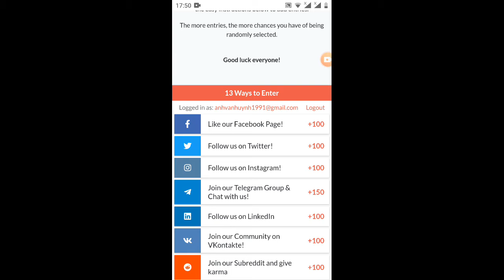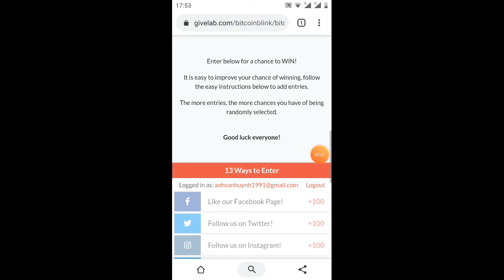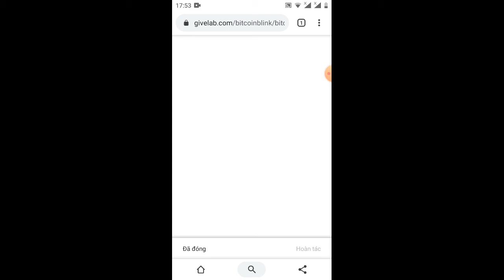kèo hot/1700BSTK rep50 BSTK 120500 BSTK Free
Link ĐK